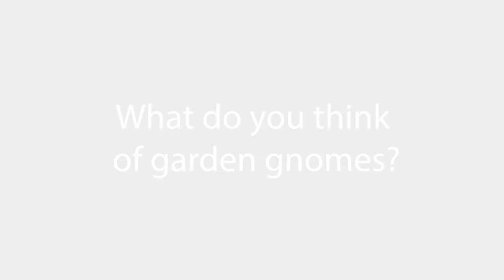Off The Shelf: What do you think of garden gnomes?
Becky K asks Joram, what do you think of garden gnomes?

Off the Shelf is a video series in which author Joram
Piatigorsky answers questions--"off the cuff"--from his
readers.

The Open Door (Short Stories)
Notes Going Underground (Short Stories)
Notes Going Underground Kindle
The Speed of Dark, a Memoir

ABOUT JORAM PIATIGORSKY

Joram Piatigorsky penned his first novel, Jellyfish Have Eyes, following a distinguished career in scientific research at the National Eye Institute.

He went on to author an autobiography, The Speed of Dark, in which he describes the influence and expectations of his exceptional parents - world-renowned cellist Gregor Piatigorsky, who had escaped the pogroms in Russia, and Jacqueline de Rothschild, a Parisian heiress.

Joram's parents fled France just days before the outbreak of World War II and weeks ahead of his birth. As the family's first American citizen, he set out to find his own identity and voice while honoring his heritage, pursuing a career in science and as a writer.

His newest collection of short stories, Notes Going Underground (January 2020), and an earlier collection, The Open Door, and Other Tales of Love & Yearning (March 2019), are published by Adelaide Books.  Both were illustrated by award-winning Spanish artist Ismael Carrillo.

Joram's titles have been translated into Spanish, French, Portuguese and Serbian. He has given readings at The Strand Bookstore in New York, Politics & Prose in Washington, D.C., Christies in New York, the Book Expo of America, the Frankfurt Book Fair and the Lisbon Book Fair. He resides in the Washington D.C. area, and is an active member of The Writer's Center in Bethesda, Md.